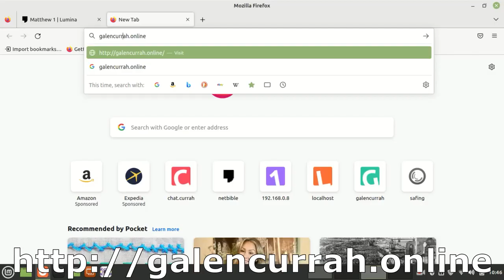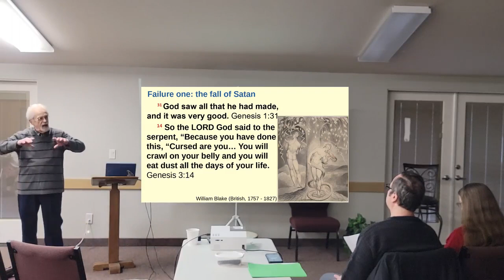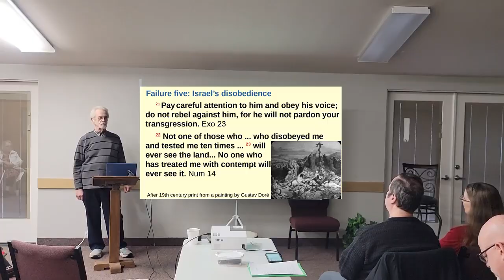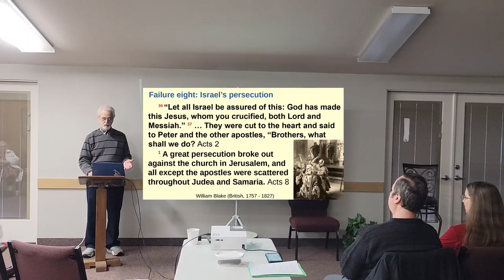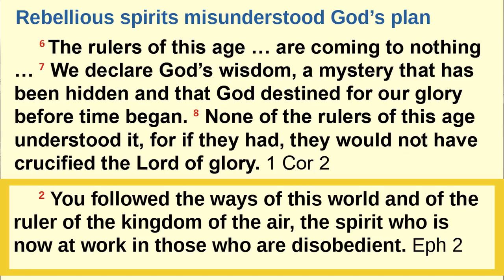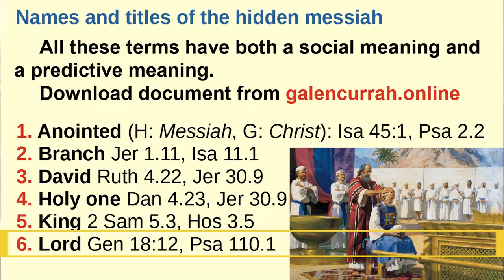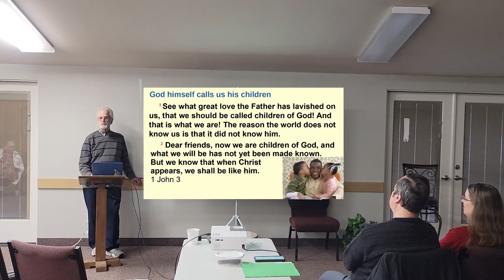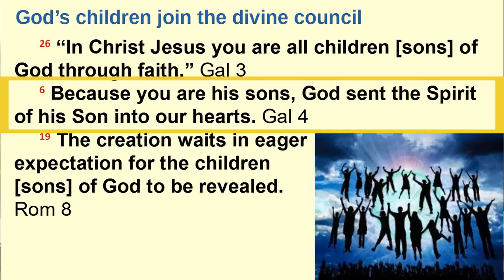Unseen World of the Bible, Session 10: Hidden in Plain View, with Dr. Galen Currah